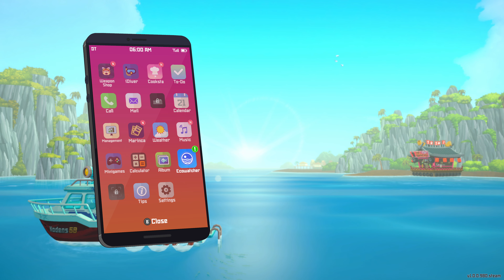(21) DAVE THE DIVER = Gameplay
・Casual combat and gathering gameplay with rogue-like elements
Dive into the ever-changing Blue Hole and use a harpoon and other weapons to catch fish and various creatures.Upgrade and forge equipment with collected resources and sushi restaurant profits to prepare for the dangers that lurk in the unknown.

・Eccentric characters with a lighthearted narrative

・A beautiful sea environment with attractive 2D/3D Art

・Ample additional content to complement the main gameplay loop